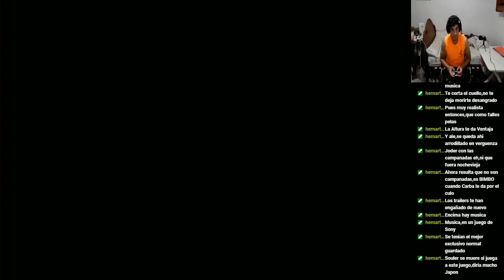Ghost of Tsushima - #6